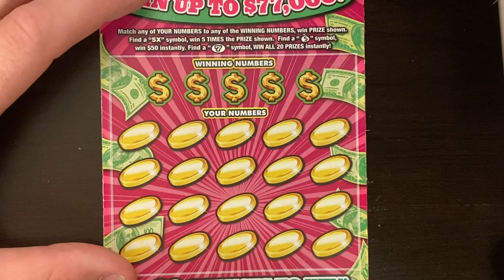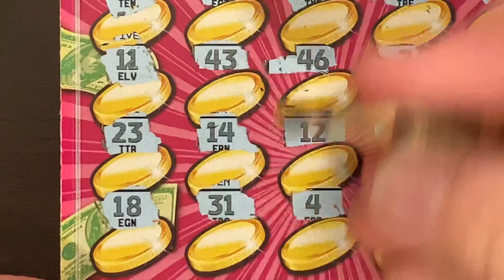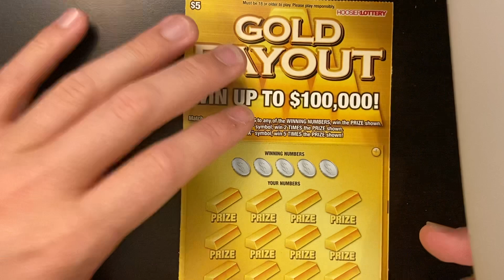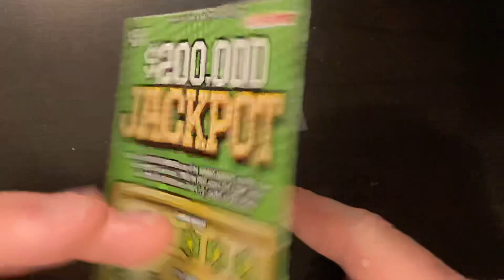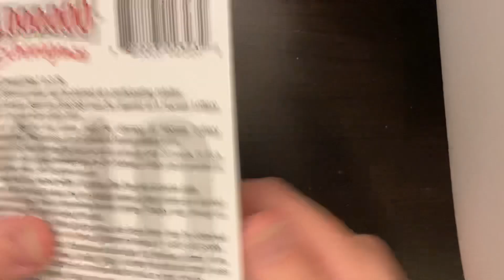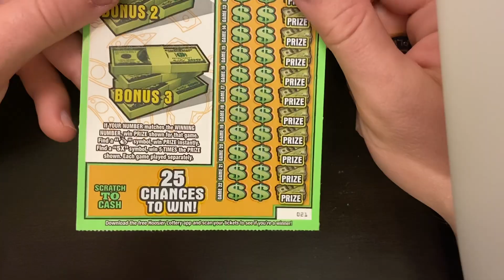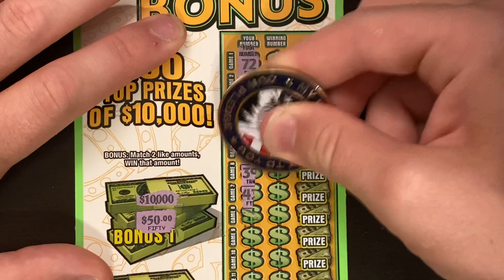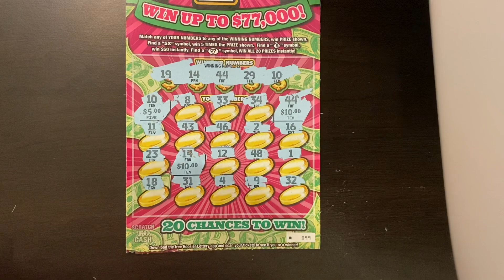NOW THATS BETTER! FINALLY A DECENT WINNER💸